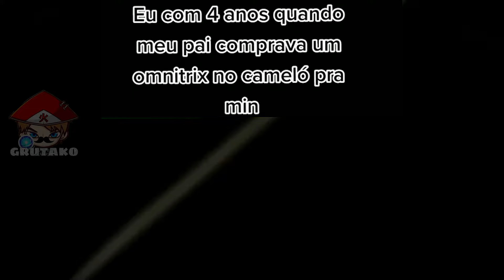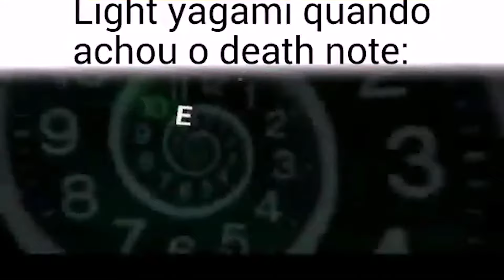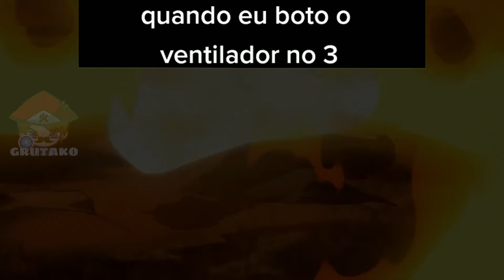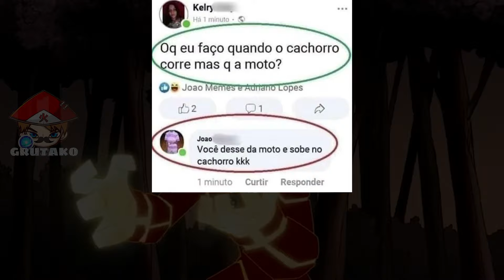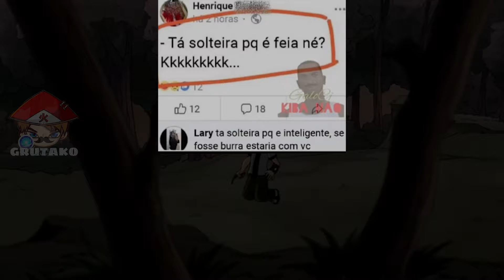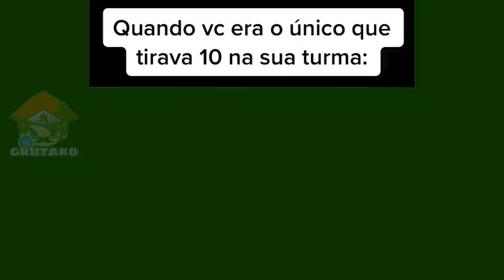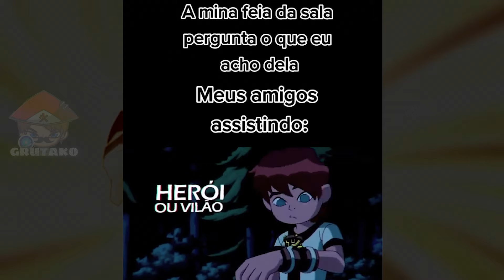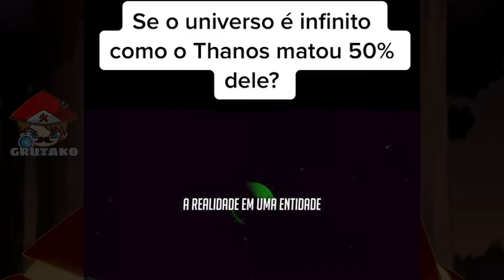O PORTADOR DO CHAQUETRIX 2 😈 | MEMES DE BEN 10 EM RAPS /CHAQUETRIX/ CARNITRIX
📝 OS MELHORES MEMES DO BEN 10! MEMES EM IMAGENS! MELHORES MEMES DO CHARQUETRIX / BLOODTRIX / OMINITRIX/ CHAQUETRIX

OS PRINCIPAIS PERSONAGENS DESSES VÍDEO SÃO:
Gwen Tennyson, Kevin Levin, Quatro Braços, Vilgax, Kai Green, Vô Max, Donovan, Donovan, Fera, Chama, chaquetrix, ominitrix, bloodtrix, carnitrix